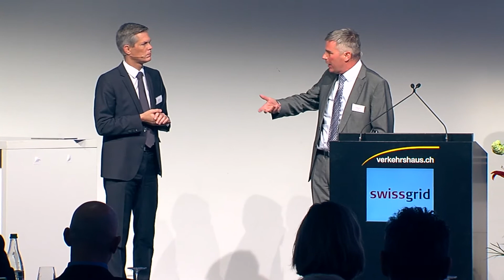Daniel Koch, Leiter Energie, SBB - Netzforum 2017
SBB - Der grösste Prosumer der Schweiz